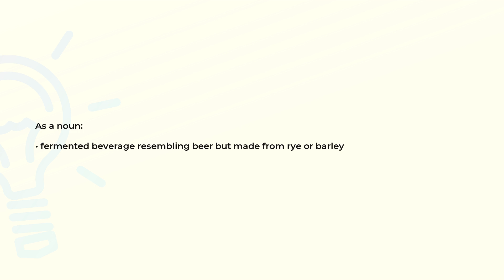What is the meaning of the word KVASS?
Definition and spelling of the word KVASS.

(00:00) Intro
(00:07) As a noun
(00:15) Spelling

As a noun (00:07):
• fermented beverage resembling beer but made from rye or barley